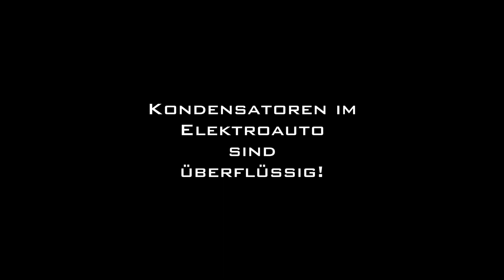Ultracondensatoren sind unnötig - Third Row Tesla Podcast mit Elon Musk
(Werbung)
Coole Elektroauto T-Shirts: